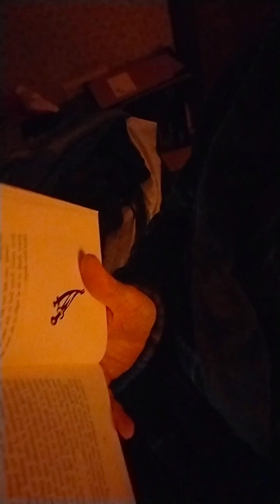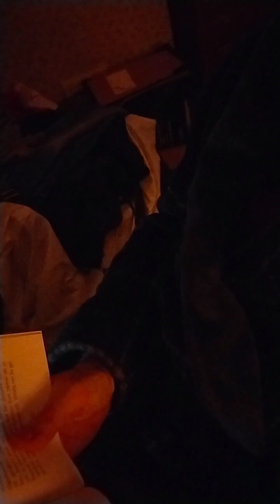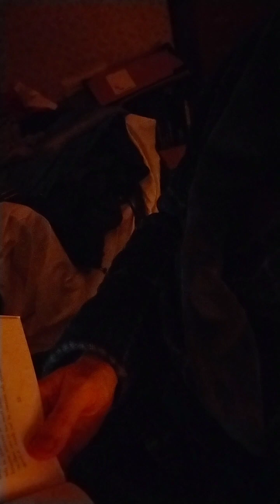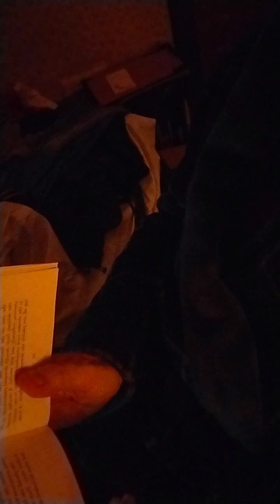'The Amber Bead' by Francis C. Prevot